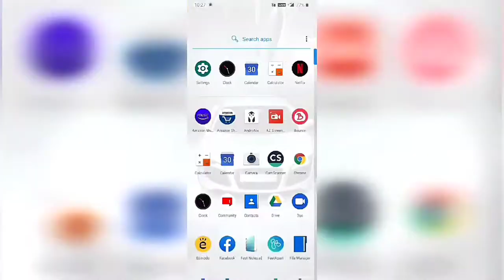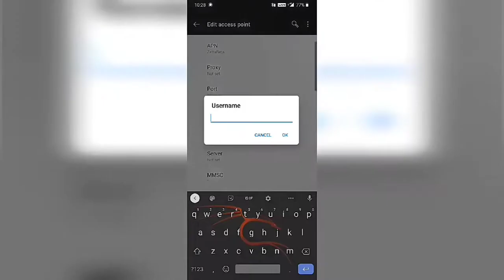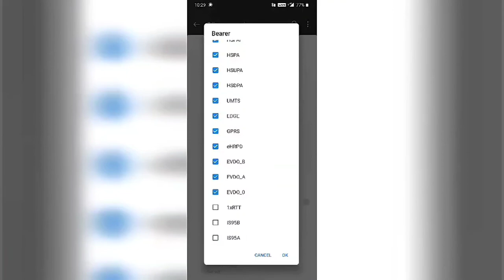HOW TO INCREASE INTERNET SPEED OF ANY NETWORK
||APN SETTINGS||

 APN settings to increase internet speed.

100% working settings to fix # pubg ping problem.

How to creat an APN settings in iphone(ios)?

Tap on settings--select Data Network (or)
Mobile Data.